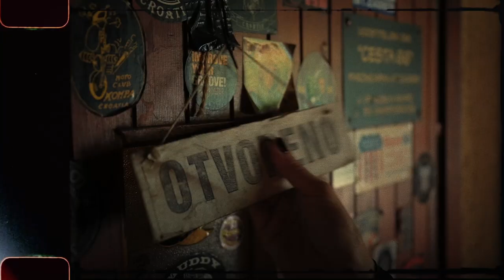BETI - Slobodna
Produkcija: RASDVATRI
Režija: Andrej Korovljev
Snimatelji: Matija Mošet, Josip Posavec
Montaža: Mia Prkić
Postprodukcija: Tomislav Mošet
Producent: Domagoj Petranović

Šminka: Seka Kožul, Ines Krajnović
Styling: Ivan Friščić
Kosa: Ruža Kerastese

Hvala: Harley Davidson Hrvatska, Route 66, Crossailors